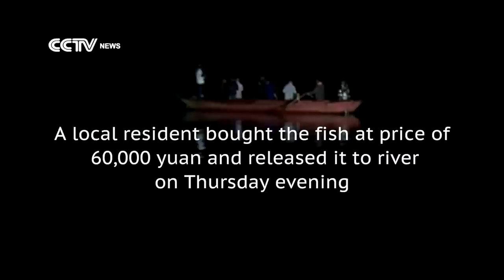Fisherman catches rare, giant fish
A routine day by the waters soon turned into a memorable afternoon for a fisherman from Hegan City, Heilongjiang Province, recently. The man netted a rare kaluga sturgeon on Monday. The fish weighed nearly 270kg. A day later, he sold the prized catch for a price of 60,000 yuan (approx. $10,000).